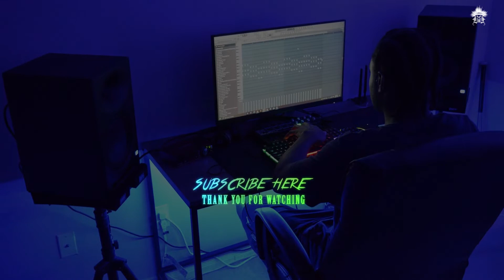[FREE] "Shawty" | Fetty Wap Type Beat 2022 | Guitar Trap Beat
Fetty Wap Type Beat 2022

The free download allows you to use the beat for non-profit use only, which means it can't be submitted to distributional platforms like Spotify, Apple Music and any other similar platforms WITHOUT a beat license granting you otherwise. YOUTUBE is not included which means content creators are safe to use these beats for videos.

YOU ARE REQUIRED TO GIVE ME CREDIT FOR MY WORK⚠️
For example: "Prod: B.Blessed Beats" within the title or within the description of your song(s), this also applies to videos.

Beat Produced By 🎹:
jeju 👥
B.Blessed Beats 👥